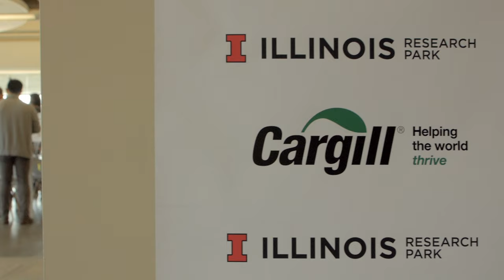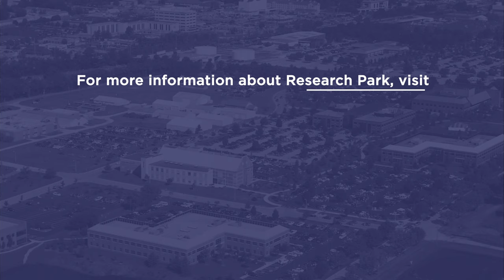Cargill Grand Opening | March 3, 2020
On March 3, 2020, Cargill held a grand opening ceremony for its state-of-the-art Innovation Lab at the University of Illinois Research Park. Led by Cargill’s digital labs team of data scientists, Innovation Lab students and staff will work directly with Cargill business leaders, operations teams and customers to help move digital ideas – in weeks, not months – to test mode.